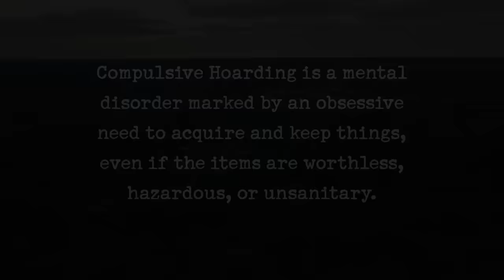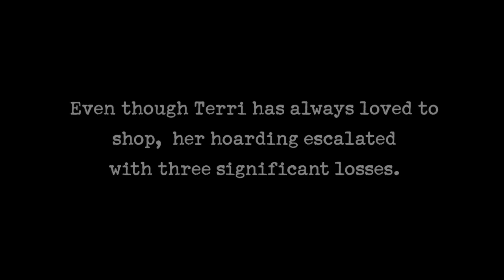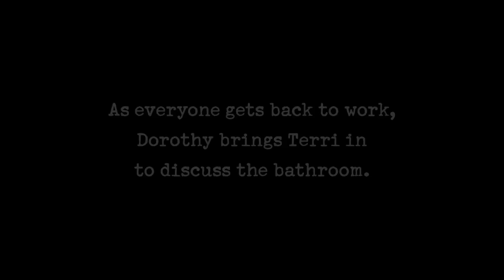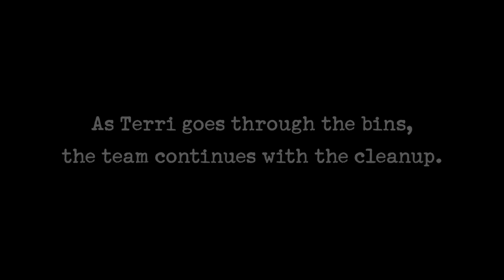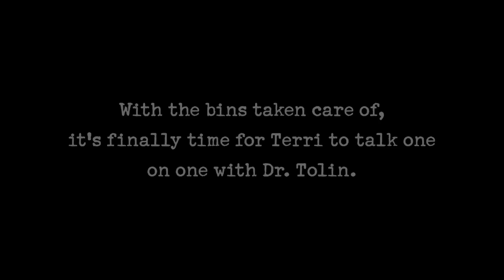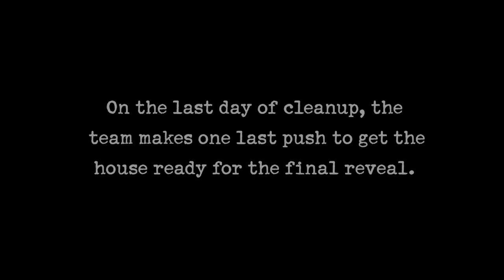Terri Buries Past Trauma Under MASSES of Junk | Hoarders | A&E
As Terri constantly blames the hoarding on her busy schedule, past trauma surfaces to reveal the real reason for her decision-making in this clip from Season 15, Episode 1.